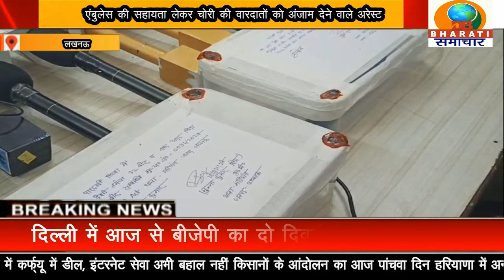लखनऊ यूपी:एंबुलेंस की सहायता से चोरी करने वाले गिरोह का पर्दाफाश